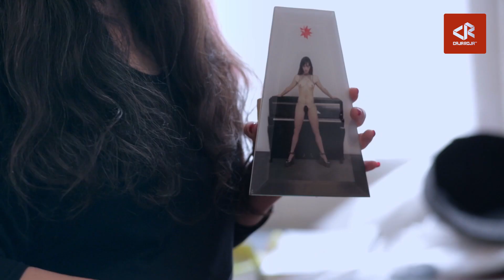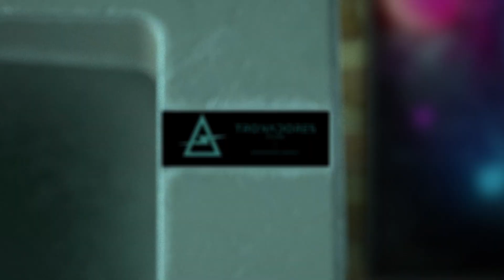Paréntesis - Trailer // CajaRoja.tv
(Paréntesis)
Los procesos creativos

Director de cine, actriz, artista plástico, joyero, músico, fotógrafo, cocinero, diseñador. Todas las disciplinas que trabajan con la creatividad tienen un paréntesis. Momentos de inspiración que aparecen en cualquier instante de la vida: haciendo deporte, cocinando, cantando o gastando energía en otras actividades.

Las actividades que realizan por fuera de los ámbitos de trabajo impactan en los procesos creativos. Distenderse, jugar, alejar la mente y el cuerpo de entornos habituales activa otras emociones, otros sentidos que enriquecen y ayudan a pensar nuevas ideas, darle forma a los nuevos encuentros y muchas veces y por momentos ocupan todo el espacio creativo.

Paréntesis indaga en aquellos momentos en los que pensamos. Como cruzamos nuestra rutina, lo espiritual y lo material para inspirarnos. A través de las historias de los distintos entrevistados, vemos cómo las buenas ideas no surgen por arte de magia, sino que es el resultado de poner en movimiento el cuerpo y la mente.